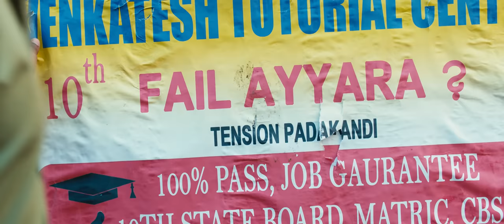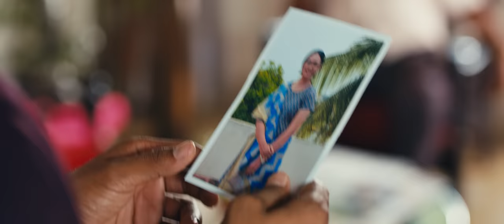Okate Kadhaa Full Video Song | OKE OKA JEEVITHAM | Sharwa, Ritu | Jakes Bejoy | Gowtham Bharadwaj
Okate Kadhaa Video Song from OkeOkaJeevitham.

Amazon Music

Song:
Music composed and produced by: Jakes Bejoy
Singer: Gowtham Bharadwaj, Jakes Bejoy
Lyrics: KK

Chorus Arrangement: Amal Antony
Chorus Singers:
Music Producers: Jakes Bejoy, Antony George,
Live Instruments: Violin: Embar Kannan
Flute: Nikhil Ram
Acoustic Guitar & Bass: Godfrey
Tabela: Sandeep
Veena: Haritha Raj
Strings: Cochin Strings
Recording Studios: Mindscore Studio @ Cochin, Vanajkesav Digi Audio Waves @ Chennai, Music Lounge @ Chennai
Recording Engineers: Daniel Joseph Antony @ Mindscore Studio, K.K.Senthil Prasath @ Vanajkesav Digi Audio Waves, Midhun Manoj @ Music Lounge Chennai
Premix and Session Management: Daniel Joseph Antony
Mixed and Mastered by: MIDHUN MANOJ Soundtown Studios Chennai
Artist Co-ordination: KD Vincent, Don Vincent

Cast & Crew:
Cast: Sharwanand, Ritu Varma, Amala Akkineni, Vennela Kishore, Priyadarshi, Nassar, Ali, Ravi Raghavendra, Yog Jappe, Madhunandan, Jay Adithya, Nithyaraj, & Hitesh.
Written & Directed by: Shree Karthick
Production House: Dream Warrior Pictures
Producers: S R Prakashbabu, S R Prabhu
Executive Producer: Aravendraj Baskaran
Creative Producer: Thangaprabaharan R
Dialogues: Tharun Bhascker
DOP: Sujith Sarang
Editor: Sreejith Sarang
Art Director: N. Satheesh Kumar
Stunts: Sudesh Kumar
Production Executive: Ajay Kumar Varma, S.M. Sirajudeen, Rajaraman
Stylist: Pallavi Singh
Costumes: Selvam
Makeup: Airport Raju
Prosthetic Makeup : Pallavi Shroff Bharucha
Lyricists: Sirivennela Sitaramasastri, Krishnakanth(KK), Krishna Chaitanya
VFX: PaperPlanetv, Bhishma Studios
VFX Supervisor: Sanath
Teaser Rapper: Gubbi
Publicity Designs: Anil & Bhanu
Sound Design: Sync Cinema
DI: Sarangs
Sound Mixing: Rajakrishnan M R
Stills: Amir
Marketing & Promotions: Krishna
EP Associate: Sathappa S
PRO: Vamsi Shekar